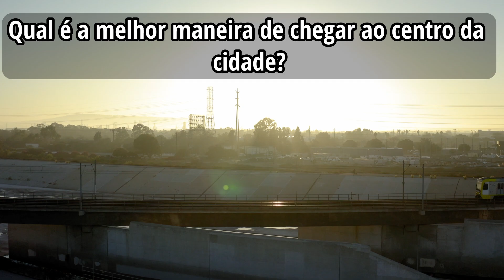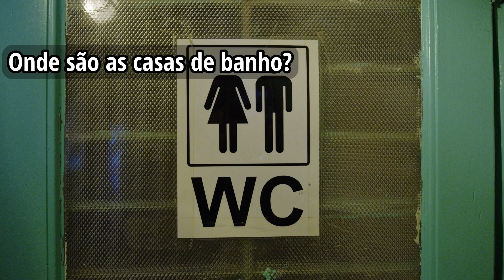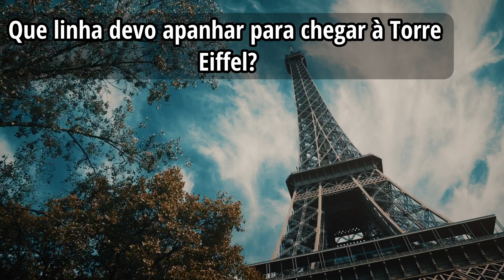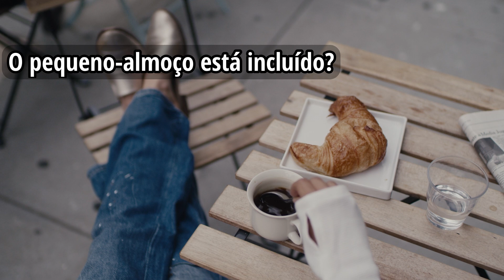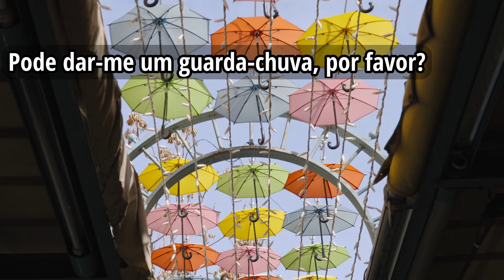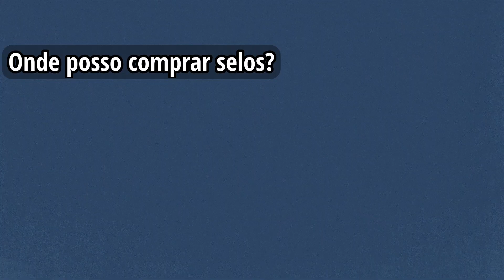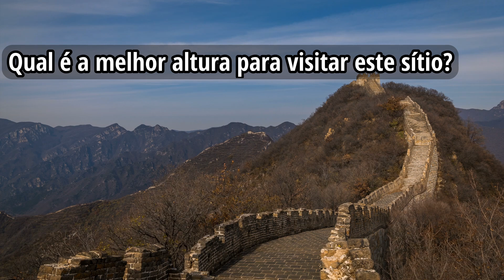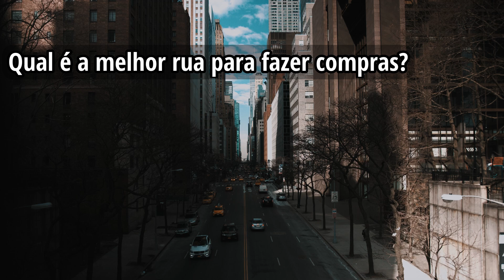Most Common Portuguese Phrases for Travel and Living Abroad You NEED to Know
Welcome to Comprehensible Input School, where learning languages is made super fun! In this video, we're diving into a cool way to learn new words through awesome videos.

Tired of boring ways to learn languages? We've got you covered! Our way of teaching mixes cool pictures, sound, and real-life situations to make learning new words fun and easy.

Come along as we explore all sorts of topics, like everyday talk and cool stuff you love, all to help you learn words better. Each video is made just for you to understand words easily, so you can remember them without any trouble.

With our way of teaching, you won't just learn words, you'll know how to use them in real life! Forget about boring memorizing – we're all about making learning languages exciting!

Whether you're just starting out or you're already pretty good, our videos are perfect for everyone. Get ready to learn languages in a whole new way and have a blast doing it!